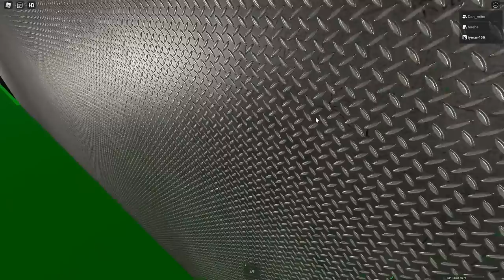[로블록스] 레인보우프렌즈 괴물이 되었어요!!!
레인보우프렌즈로 변신해요!